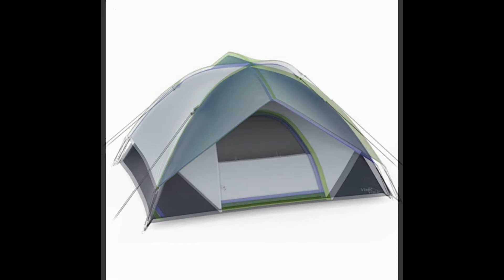Windproof Tent, Make Your Camping Trip Comfortable and Enjoyable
Price: $29.99 - $49.99
Size 2 Person
Color Blue
Brand Viniie
Material Polyester, Fiberglass, Polyurethane, Fabric
Special Feature Water-Resistant, Windproof, Waterproof, Lightweight, Rainfly